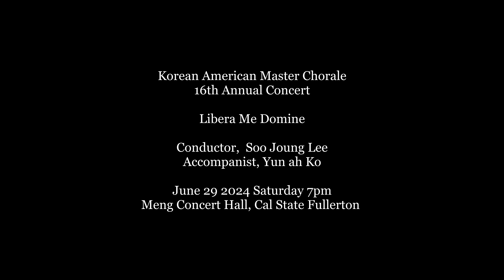4k, Libera me (우리를 구하소서) performed by Korean American Master Chorale of Los Angeles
Korean American Master Chorale
16th Annual Concert
Libera Me Domine

Conductor,  Soo Joung Lee
Accompanist, Yun ah Ko
Timpani & Korean Drum Solo Sang youn Park
June 29 2024 Saturday 7pm
Meng Concert Hall, Cal State Fullerton